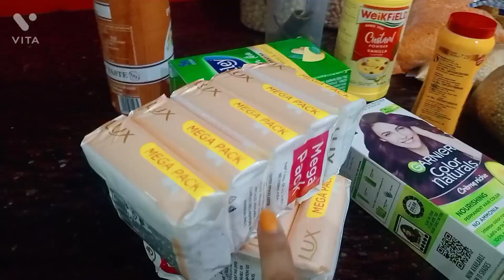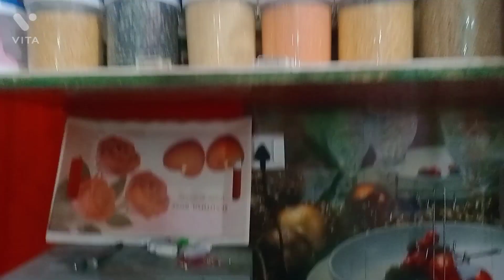Subha ki bhagambhag m khuch khaana bhi bhool gayi 😳 #@pavni's creativity vlogs